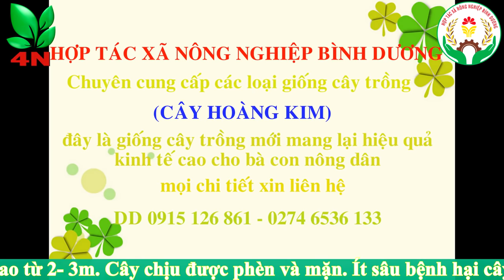CUNG CẤP CÂY GIỐNG VŨ SỮA HOÀNG KIM ĐT 0915 126 861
Cây vú sữa vàng hoàng kim vú sữa đài loan
Hợp tác xã nông nghiệp bình dương mang đến cây giống vú sữa đài loan
+ Vú sữa Hoàng Kim có một số nơi còn gọi là vú sữa vàng.
+ Trái mọc dọc quanh cành và thân. Hình dạng trái tròn đều, có núm nhỏ ở dưới đáy quả, vỏ trái màu vàng tươi khi chín. Thịt chắc, không tiết nhiều nước như vú sữa thường, vị trái ngọt và ngon.
+ Cây trưởng thành có thể cao từ 2- 3m. Cây chịu được phèn và mặn. Ít sâu bệnh hại cây.
+ Trái to, nặng ký. Vị trái ngọt, ngon. Vỏ mỏng, có màu vàng tươi khi chín trông rất đẹp mắt, bên trong thịt dày mọng nước, ít hạt và có vị ngọt thanh thơm mát, bổ dưỡng.
+ Hoa màu trắng pha xanh nhạt.
Cách trồng:
+ Điều kiện trồng ở miền Tây cho thấy cây ra trái sau 2-3 năm nếu là cây trồng từ hạt. Đặc biệt, cây sinh trưởng nhanh với khí hậu nhiệt đới.
Phone 1 :  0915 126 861 Yến
Phone 2 :  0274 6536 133 Yến (Gọi Giờ Hành Chính)
Địa chỉ:  290 Ấp Bình Hòa, Xã An Bình, Huyện Phú Giáo, Tỉnh Bình Dương